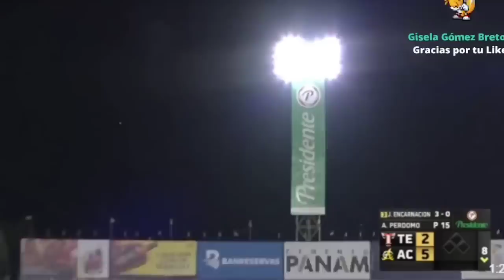Resumen: Toros del Este vs Águilas Cibaeñas 11/11/2022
Aquí les traigo el resumen del partido entre ÁguilasCibaeñas vs